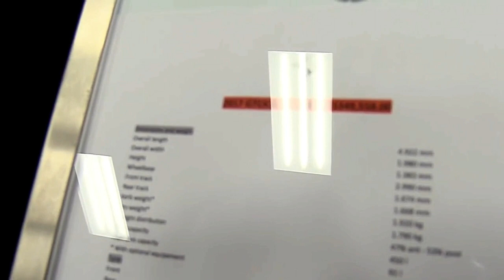2018 Ferrari GTC4 Lusso Montreal Edition Design Special Limited First Impression Lookaround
2018 Ferrari GTC4 Lusso Montreal Edition Design Special Limited First Impression Lookaround